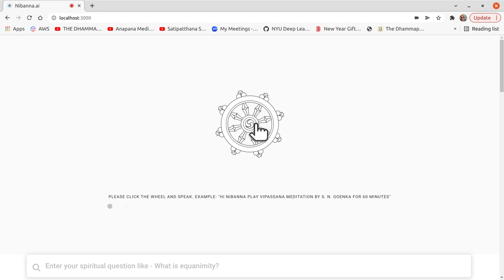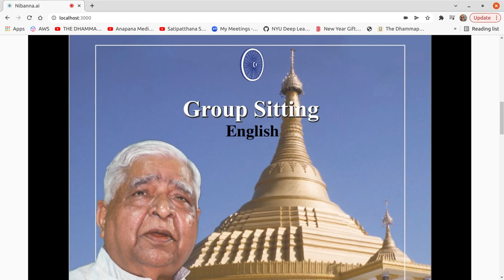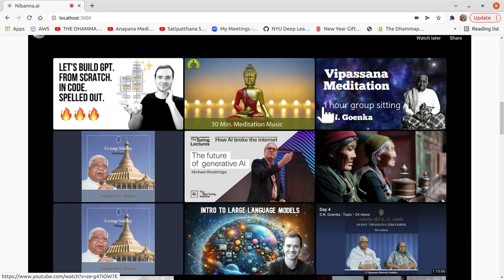1 hour S. N. Goenka Vipassana Sit